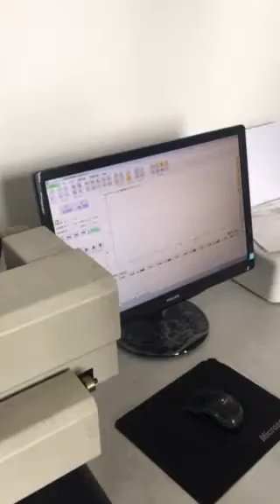Press brake punch R angle Radius testing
LMRM professional, biggest manufacture for pressbrake tools in China over 20 years
 Sharon